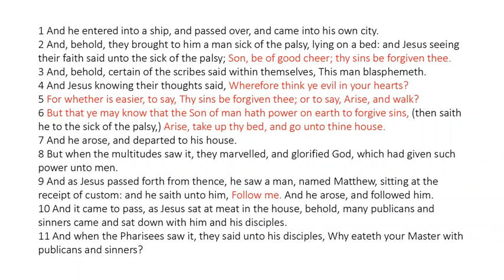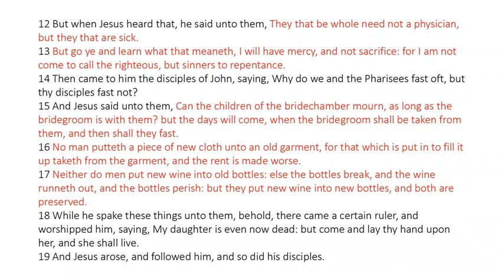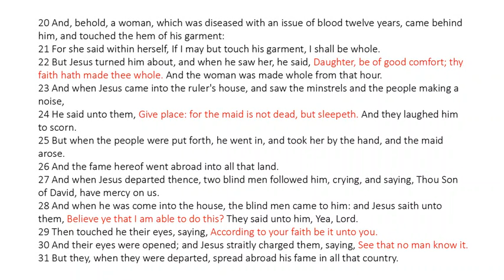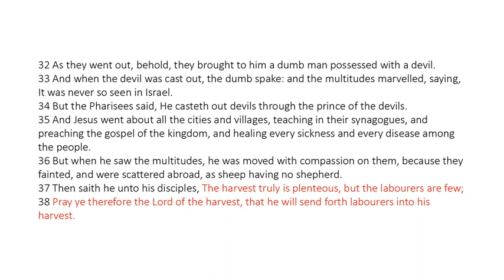Matthew 9 - King James Bible - Read Along Audio